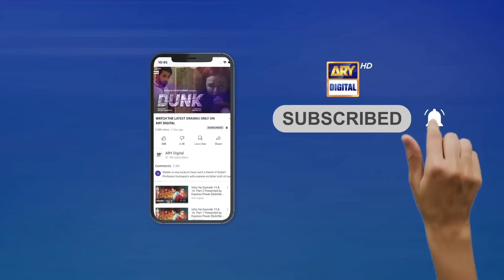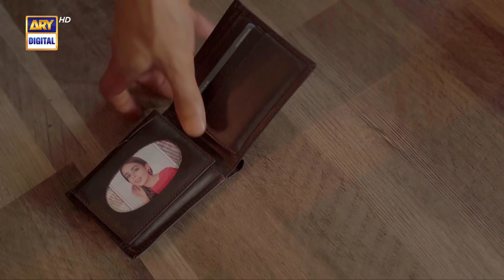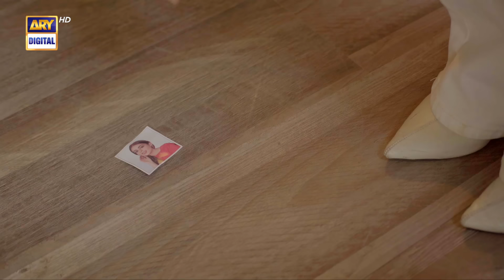Azmaish Episode 43 [Subtitle Eng] 30th August 2021 | ARY Digital Drama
Watch Azmaish every day at 7:00 PM on ARY Digital.

Azmaish is a story of two sisters and their step sister is being treated badly.

Directed: Fajr Raza

Cast:
Shahood Alvi,
Fahad Sheikh,
Yashma Gill,
Kinza Hashmi,
Laila Wasti,
Minsa Malik,
Furqan Qureshi,
Gul-e-Rena
Rashid Farooqui and Others.